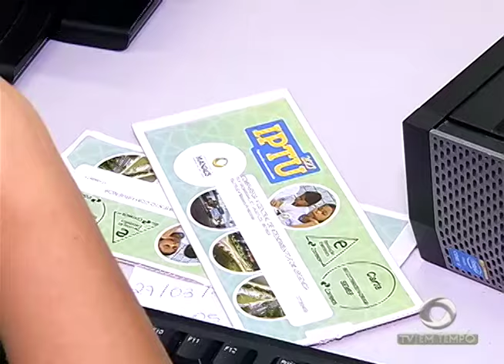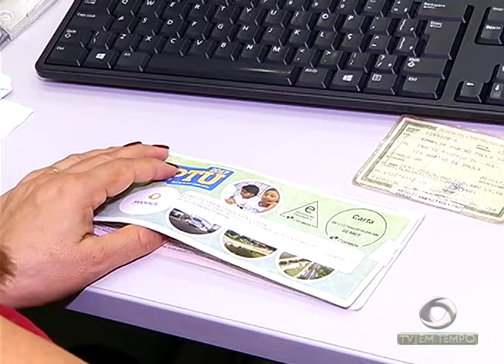A história de uma menina que precisa de R$ 150 mil pra fazer um tratamento na Tailândia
03º BLOCO JORNAL 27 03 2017 - A história de uma menina que precisa de R$ 150 mil pra fazer um tratamento na Tailândia